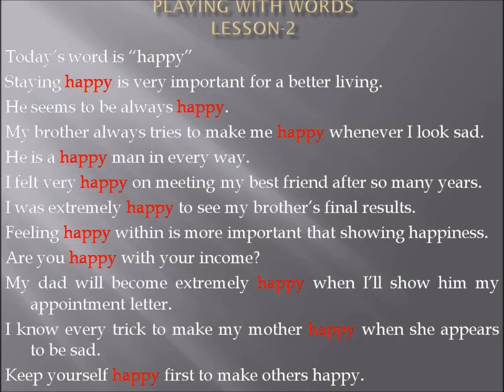Playing With Words...